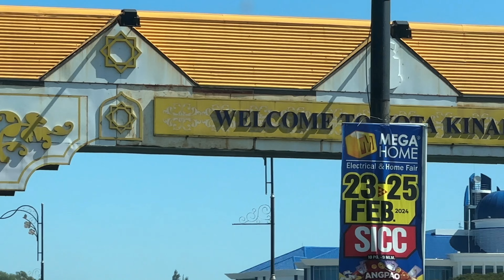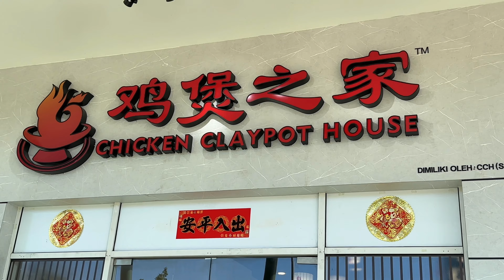Holiday - Kota Kinabalu, Sabah